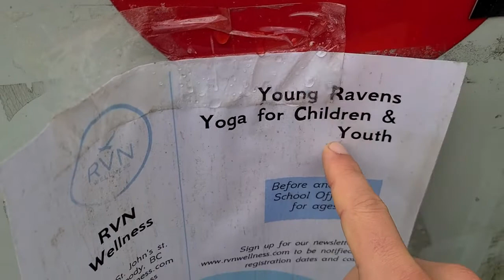The 3 Traits of a GREAT Offer